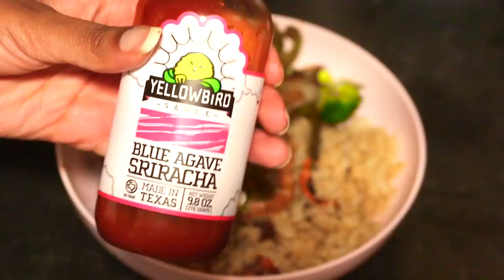VLOG: A BIG CHANGE...FOR NOW (Intuitive Living), HAIR SALON VISIT & SELF CARE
What is Intuitive Living?
Intuitive living is basically living in alignment with what you truly feel from you intuition is right for you. Remember God speaks to you through your intuition and also your intuition NEVER pressures you to be perfect...so if you feel shame or guilt for not doing everything in life perfectly. This is a sign that your intuition is not speaking to you in this moment as your intuition will never allow you to feel shame only clarity!!